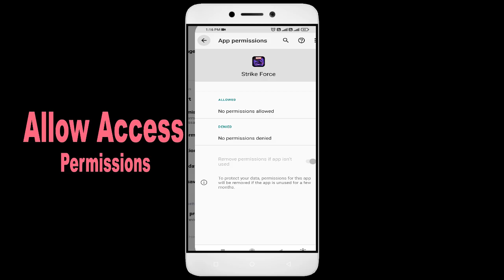How To Fix Unfortunately, Strike Force App has stopped | Keeps Crashing Problem in Android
How To Fix Unfortunately, Strike Force App has stopped | Keeps Crashing Problem in Android | Not Open

In this video, I'm going to show you how to fix Strike Force apps not working. If you're having trouble with your Strike Force app, then this video is for you!

Strike Force is a sport that's growing in Strike Force all over the world, and with that comes the need for Strike Force apps. Whether you're in a Strike Force or just interested in the sport, this video will show you how to fix your Strike Force apps so you can play!

Fix Strike Force not open problem,
How to fix Strike Force all problems solve,
How to fix Strike Force not working problem in android phone,
How to fix Strike Force app not open problem in android phone,
Fix Strike Force not working in android,
Strike Force all problems solve,
Strike Force not responding,
How to fix Strike Force keeps stopping error in android mobile,
How to Fix Strike Force App Black Screen Error Problem Solve in Android & Ios
How to Fix Strike Force App Loading Problem in Android
How to Fix Strike Force App Loading Problem in IOS
How to Fix Something Went Wrong and the Service Failed to Start Error in Strike Force App.
How To Fix Unfortunately Strike Force App Has Stopped Error Problem in Android Phone.
How to Fix Solve Strike Force App Not Working | Not Opening | Not Open | Loading Solve Problem in Android & Ios
Strike Force not working today,
why Strike Force is not working in my phone,
Strike Force game not starting,
Strike Force not starting,
Strike Force failed to load server list,
How To Fix Strike Force App not working | Not Open | Space Issue | Keeps Crashing Problem.

1. How to Create Auto Filter Search in Excel

2. Combine multiple columns into one cell with header information in Excel

3. How to merge data from two different columns in Excel

4  How to create user defined or dynamic filter in excel

5. Searchable Drop Down List in Excel without using VBA

6. How to Create Scroll Bar in Excel

7.How To Create Visitor Gate Pass Entry Register in Excel

8.how to create user defined or dynamic filter in excel.

9. How to use Flash Fill in Excel

10.  How to Convert data table into Picture format in Excel

11. How to highlight cell data without using any function in excel